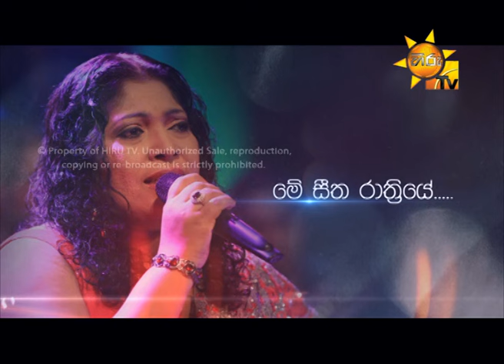Hiru Unplugged EP 08 Chandralekha perera | 2016-02-19